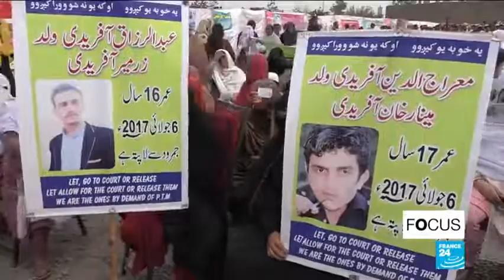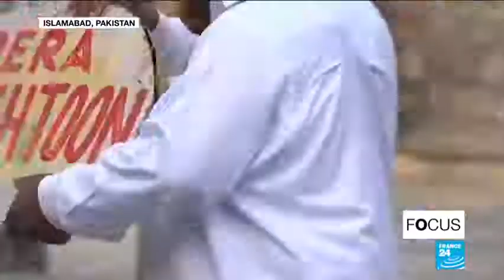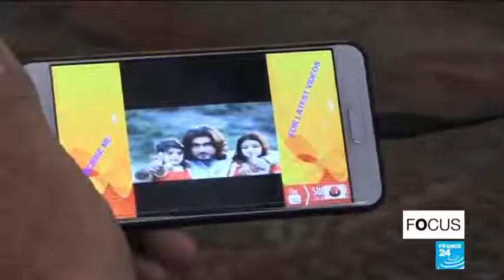Thanks FRANCE 24 English for raising the voice of voiceless pashtoons